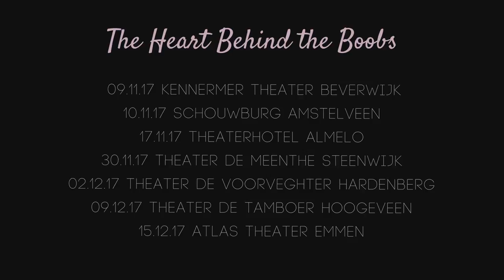The Heart Behind The Boobs 2017- theater trailer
korte trailer van Theater stuk The Heart Behind The Boobs dat dit najaar 2017 in de theaters te zien zal zijn.